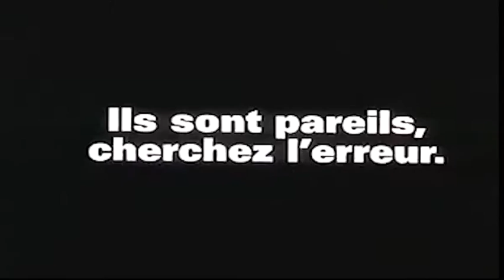Le Clone - 1998